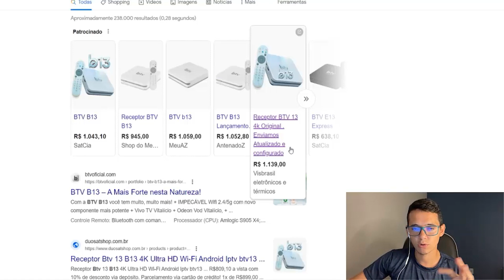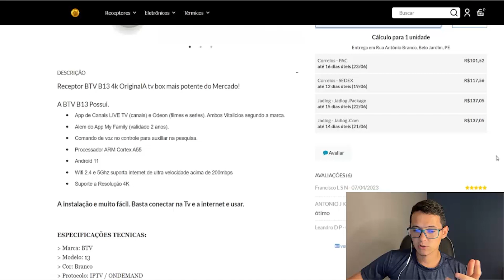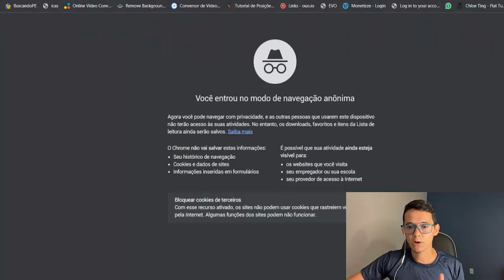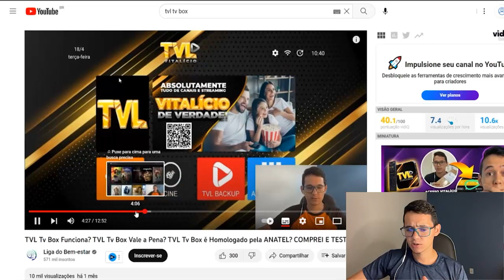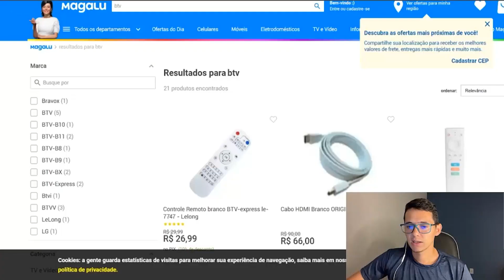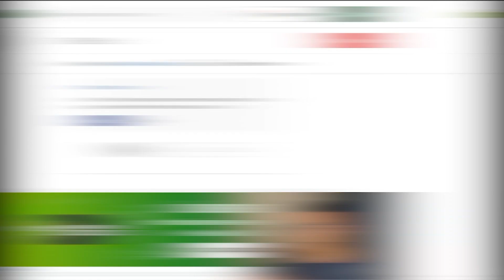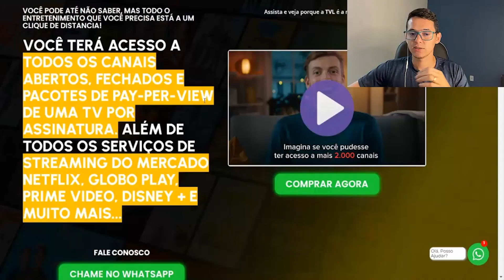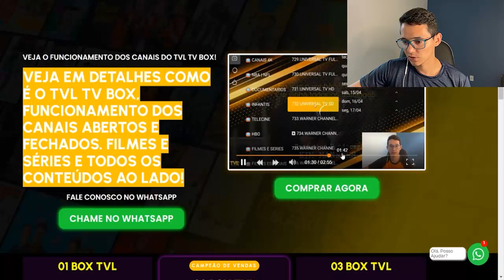BTV B13 NÃO FUNCIONA! PARE DE PERDER DINHEIRO! BTV B13 Vale a Pena? NÃO COMPRE O BTV B13!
Opa, tudo bem? Neste vídeo irei falar tudo a respeito do BTV B13, uma TV Box que está dando muito trabalho para muitos clientes.

Uma das principais reclamações é que o acesso do BTV B13, não é vitalício, os aplicativos estão todos com travamento e controles parando de funcionar.

E então? Será que o BTV B13 vale a pena mesmo? Será que o BTV B13 Funciona ou é simplesmente mais uma furada para fazer várias pessoas perderem dinheiro?

Assiste este vídeo até o final que eu vou te mostrar o porque que que você NÃO DEVE comprar o BTV B13 e perder todo o seu dinheiro!

O que muita gente não fala no YouTube é que o BTV B13 está deixando muito a desejar, os aplicativos não estão funcionando e o suporte deles não respondem de forma alguma.

Se você for no Reclame Aqui, poderá ver diversas reclamações de clientes e várias sem respostas. Então na minha opinião não vale a pena você pagar mais de R$ 1.500,00 em um aparelho que não funciona!

Existem muitos outros TV box no mercado com as mesmas configurações, mais baratos, com acesso vitalício e que funciona muito bem!

Prova disso é o TVL Tv Box, onde eu mostro nesse vídeo todas as funcionalidades dele, que ele tem acesso vitalício para todos os clientes e muito mais barato que o BTV B13.

Com o TVL Tv Box você irá conseguir assistir tudo sem pagar mensalidades.. Filmes e séries, animes, novelas, Doramas, futebol, UFC.. Tudo atualizado!

Provando que o TVL Tv Box Funciona e que o TVL Tv Box Vale a Pena, eu gravei outro vídeo que você poderá assistir clicando abaixo.

Lá eu mostro que o TVL Tv Box realmente é vitalício e mostro todas as funcionalidades e os canais funcionando sem travar, porque ele utiliza um sistema P2P Anti Travamento.

Veja só todos os canais que você terá acesso no TVL Tv Box.

✅ Canais : México
✅ Canais 24 Horas Infantis
✅ Canais Shows 24 horas
✅ Canais Uruguay
✅ Canais Variedades
✅ Canais Pay-peer-view
✅ Canais De Noticias
✅ Canais Rádios
✅ Canais Abertos
✅ Canais Rede Premiere
✅ Canais De Filmes e Séries
✅ Canais Rede HBO
✅ FILMES ADULTOS
✅ FILMES
✅ Canais xxx Adultos
✅ Canais 24 Horas
✅ Canais 24 horas Youtubers
✅ Canais Chilenos
✅ Canais Religiosos
✅ Canais De Música
✅ Canais Infantis
✅ Canais Documentários
✅ Canais Rede Globo
✅ Canais De Esportes
✅ Canais Rede Telecine
✅ Canais Legendados
✅ SÉRIES

Onde Comprar o TVL Tv Box ?

Para comprar o TVL Tv Box basta clicam no link aqui abaixo ou nos comentários fixados desse vídeo. Irei deixar todas as informações necessárias lá.

Você será redirecionado a página OFICIAL do produto, onde terá toda a segurança possível para adquirir o produto.

Vou deixar também o link do meu WhatsApp para que você entre em contato comigo se estiver com alguma dúvida em relação a compra do TVL Tv Box, para te passar mais confiança!

! ATENÇÃO !

Como existem muitos picaretas na internet, cuidado com links da OLX e Mercado Livre ou pessoas vendendo o produto de forma mais barata. E também não aceitar links de grupos no WhatsApp.

Como eu falei o TVL Tv Box é vendido apenas e exclusivamente através da plataforma digital Monetizze.

Então, não caia em golpes. Compre através do link desse vídeo ou então me chame no WhatsApp.

Fechou?